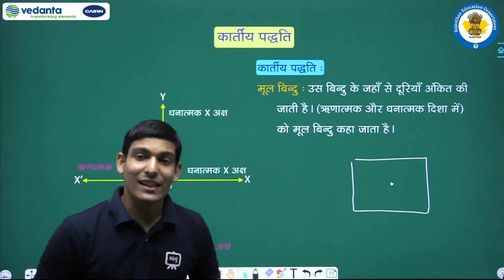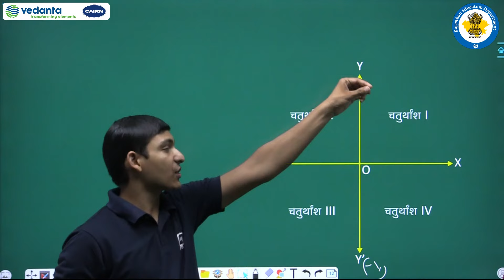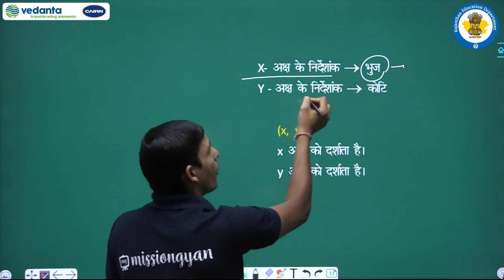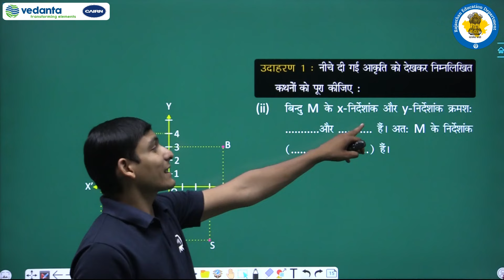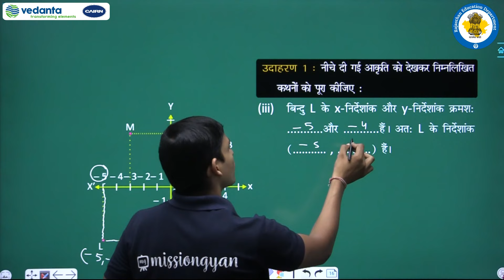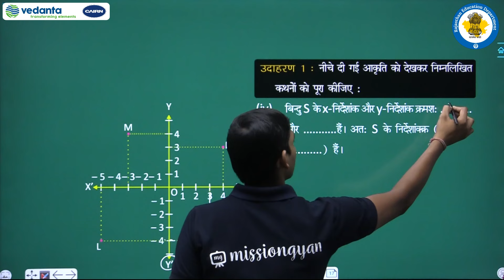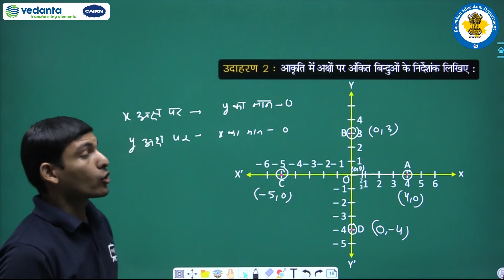RBSE | Class-9 | गणित | निर्देशांक ज्यामिति | कार्तीय पद्धति